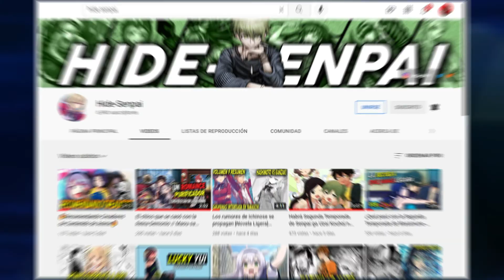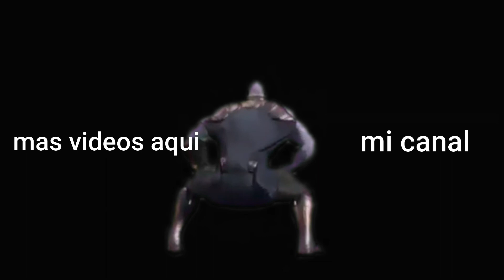Otra waifu para Deadpool "Deadpool Samurai Capitulo 4"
Aqui otro video de Deadpool samurai Continuando donde lo deje que es el capitulo 3, Bueno este video lo grave hoy xd, ojala les guste y nos vemos deseguro la sig semana o la proxima xd, ya que la prox semana hay examenes.
Cancion de Fondo: Title: And So It Begins by Artificial Music